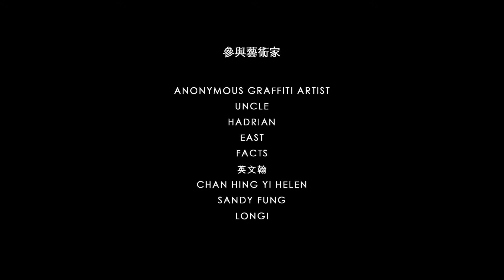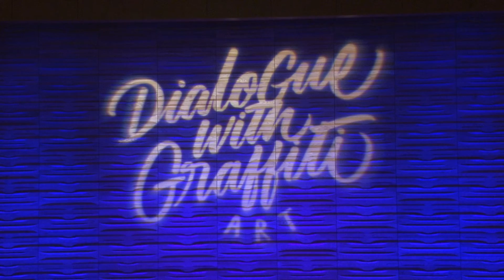Dialogue with Graffiti Art Project Record Final